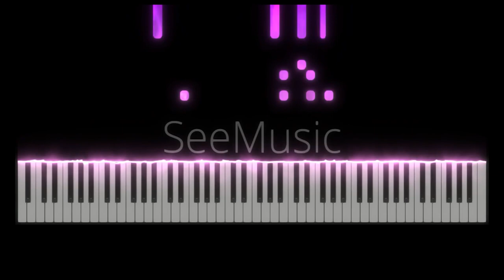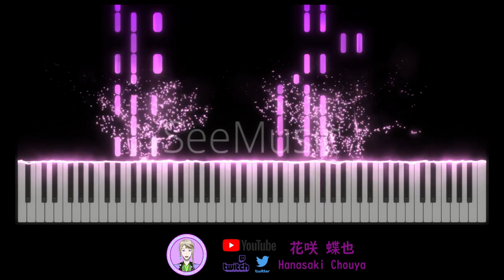[古見さんは、コミュ症です/古見同學有交流障礙症/Komi Can't Communicate] 片尾曲ED FantasticYouth – 小喋日和 (完整Full Ver.)